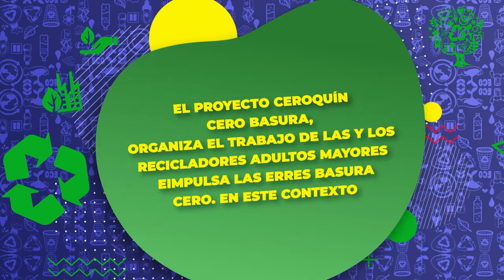Proyecto “Cero Basura en Alluriquín” | Noticias | Zaracay Tv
La parroquia Alluriquín implementó el proyecto “Cero Basura en Alluriquín” para generar conciencia sobre la gestión de los residuos sólidos que se generan en este territorio rural. La iniciativa comprende la recolección de residuos y jornadas de limpieza con la colaboración de la comunidad.